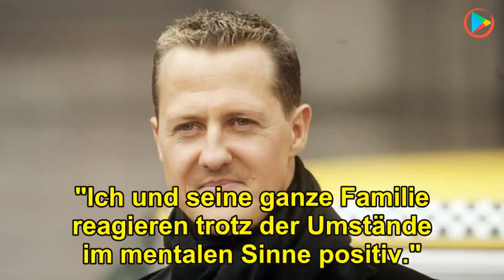Michael Schumacher: Was verschweigt sein bester Freund? Schock-Nachricht!.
➤ Seit seinem schweren Skiunfall kämpft sich Michael Schumacher zurück ins Leben. Was sein Freund nun über seinen Gesundheitszustand ausplauderte, löst große Sorge aus.